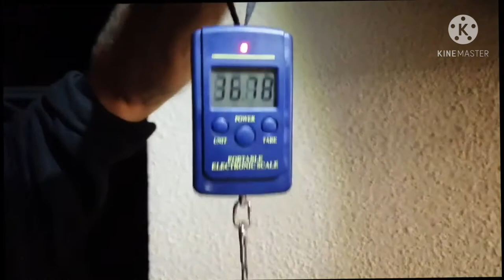Conger Eel Fishing "36 Kls" Spear Fishing || Giant Eel Ep.2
Hi_ I am MELJHEY my Vlogs are about ADVENTURES, like Fishing, Hunting, Camping, Hiking, Exploring and I will share with you some Basic Survival Skills, Tips, Ideas, and Techniques that base on my Personal Experience Only. If you like this Kind of Activity, this is the right Channel for you.

Meljhey Adventure_ is Hoping for your Full Support of my Youtube Success by Clicking the Subscribe Button & Hit the Notification Bell to get notified whenever I post a New Video to Stay Connected.

I hope you will Enjoy Watching my Videos. Thank You so much and God Bless You. . .